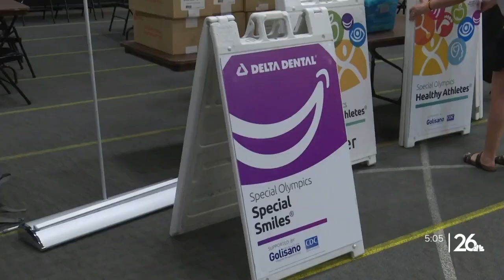Special Olympics getting underway at UW Oshkosh